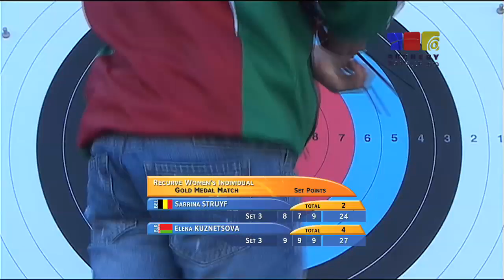Sabrina Struyf v Alena Kuzniatzova – recurve women gold | Porec 2010 Archery World Cup S1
Uncut Match from the 1st Stage of the 2010 Archery World Cup in Porec (CRO)
Women Individual Recurve Gold Match Sabrina STRUYF (BEL) vs Elena KUZNETSOVA (BLR)

Recurve women's gold medal match between Sabrina Struyf of Belgium and Alena Kuzniatzova of Belarus at the first stage of the 2010 Archery World Cup in Poreč, Croatia. Recurve cadet archers shoot at a target 70 metres away, 122cm in diameter and the central 10-ring measures just 12.2 centimetres in diameter (about the size of a DVD).